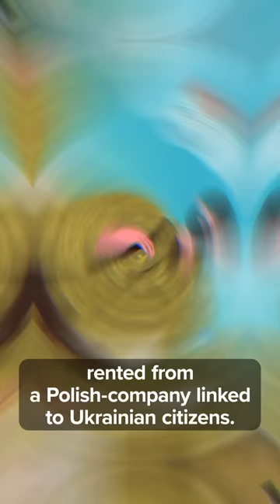Who Actually Blew Up the Nord Stream Pipeline?